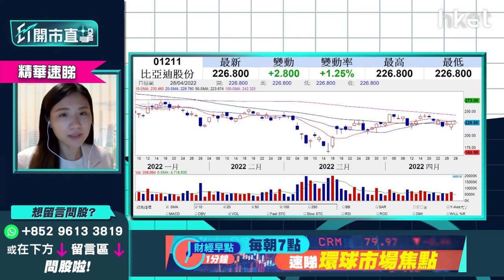【ET開市直擊】（精華）比亞迪1211績後部署 業績解碼+入市策略速睇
比亞迪（01211）昨日公布首季業績，按年多賺2.4倍，是近5年最強的首季純利。股價今早高開，其後曾經向下。中午收市報226.8元；升約1.3%。富昌證券環球投資策略副總裁李卓穎（Vivian）指出，是次業績在早前公布盈喜預測的中間，屬於符合市場預期之內。但面對供應鏈緊張等因素，部分車企要停產，比亞迪已經明顯優於同業，而且可以足以確認其韌性。

李卓穎建議，在股價操作下，投資者要關注市況會否影響升幅。現時比亞迪仍然橫行於220元至244元區間橫行，想買入的投資者可以考慮股價突破區間再買入。止蝕價可定在212元位置。